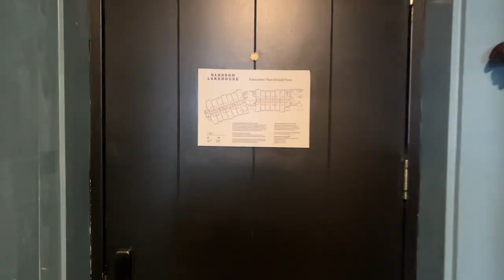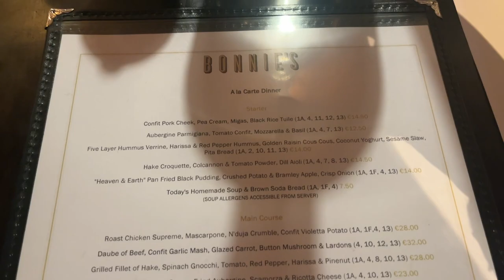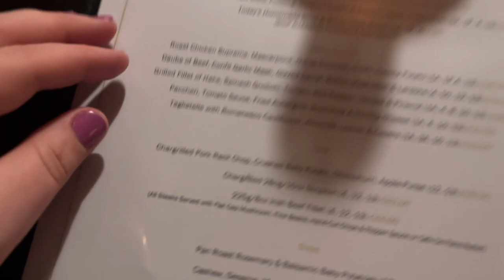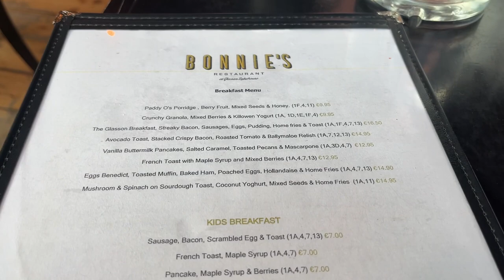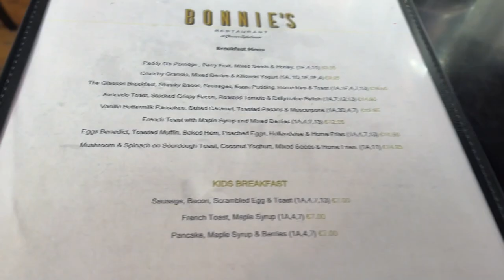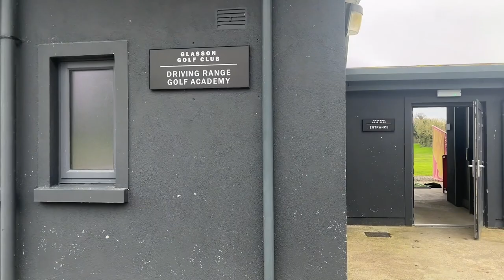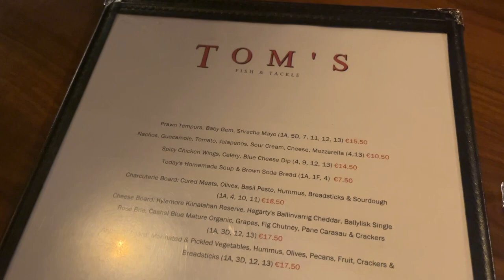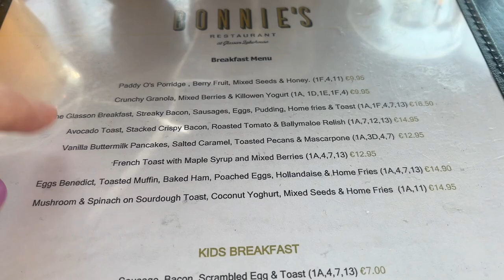Glasson Lakehouse Vlog - Irish Holiday - Dog Friendly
We spent 2 nights at Glasson Lakehouse with our baby Sadie x